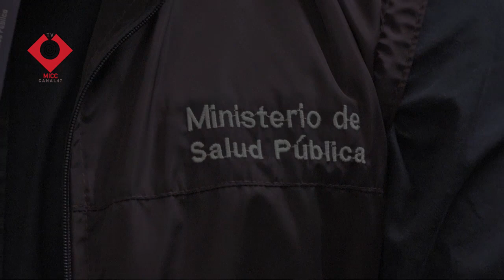VACUNACIÓN DE COVID E INFLUENZA EN LATACUNGA